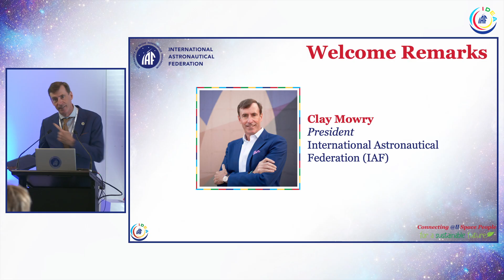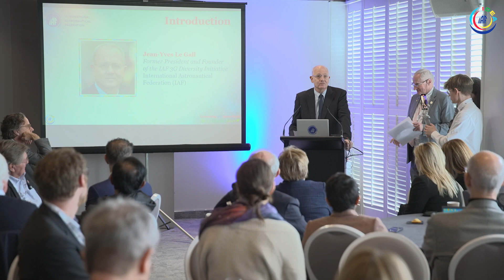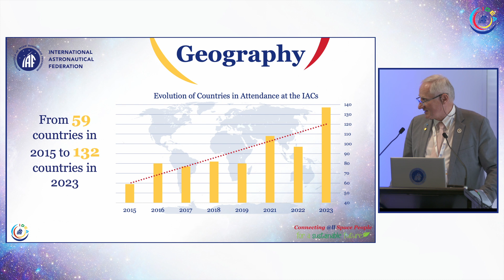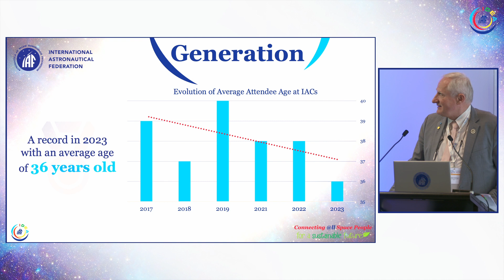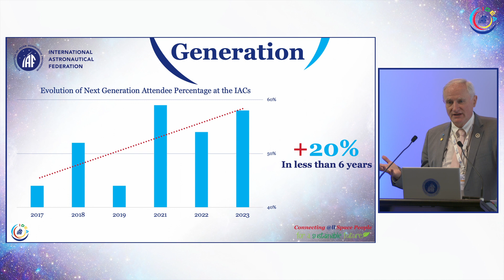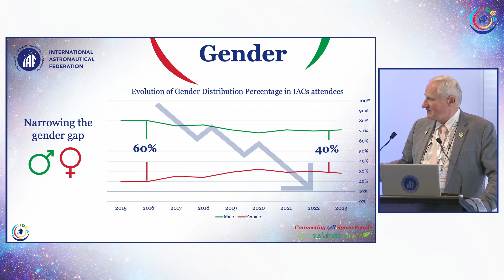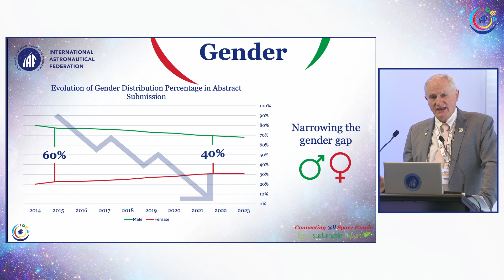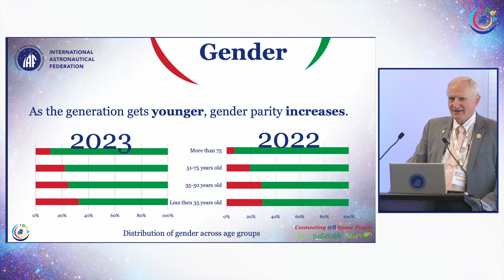IAF IDEA "3G+" Diversity Luncheon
At the IAF Spring Meetings 2024, we showcased the significant progress made in promoting diversity within our events, particularly the IACs. This includes increased participation from young professionals and the inclusion of countries new to the space sector. We have created a welcoming environment for everyone, making the IAC the premier platform for networking, learning, and showcasing our community's best. You are welcome to watch the presentation that highlighted the impressive statistics that demonstrate the IAC's evolution into a truly diverse and inclusive global space gathering.

Welcome Remarks:
Clay MOWRY, IAF President

Introduction:
Jean-Yves Le GALL, Former IAF President and Honorary Ambassador

Speaker:
Christian FEICHTINGER, IAF Executive Director